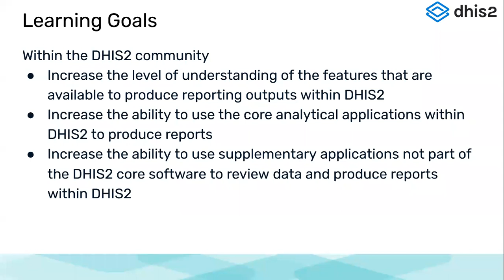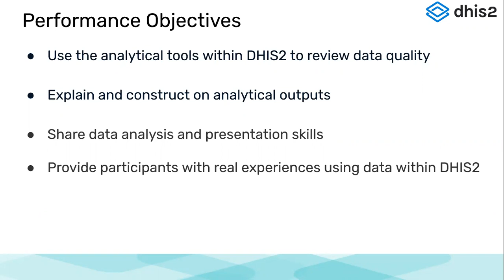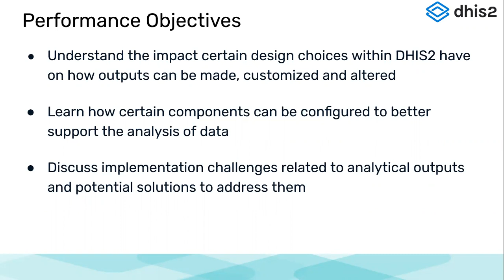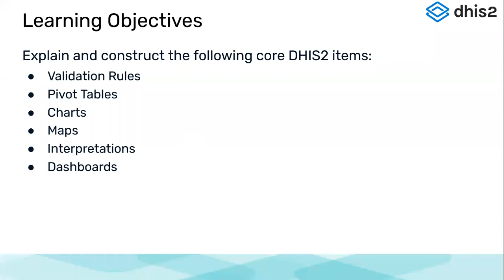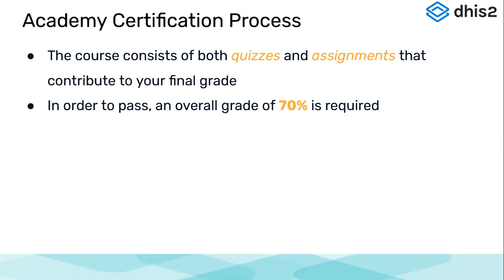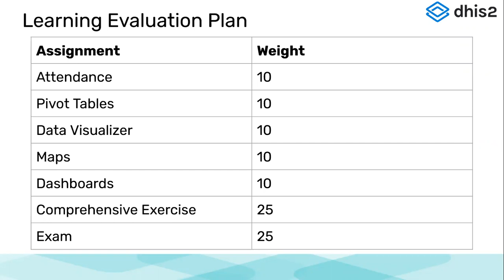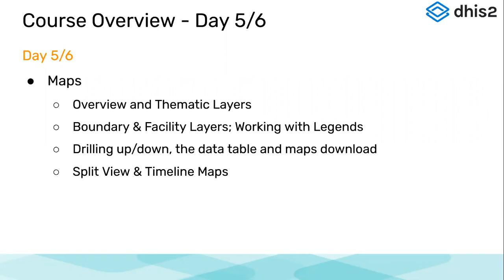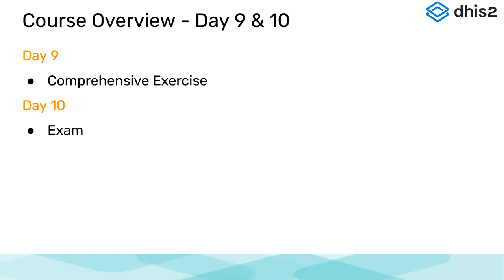Course Introduction - Analytics Tools Academy: 2021 Q2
In this video, Pamod walks you through the agenda of the course.